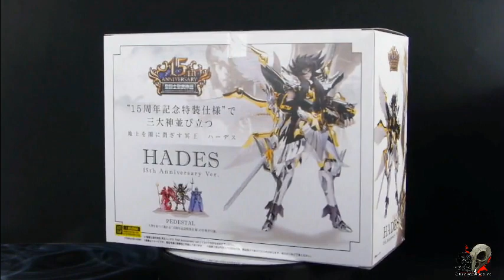Transformers KO MP10 Optimus Prime Comic SP Version .